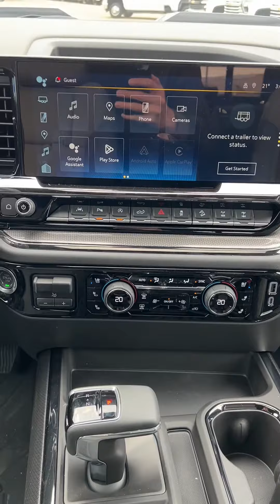2024 Chevrolet Silverado 1500 ZR2 4x4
Come see this SILVERADO 1500 ZR2!